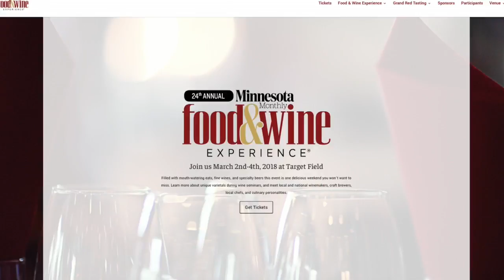Food & Wine Experience Preview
Minnesota Monthly is getting ready to host its 24th Annual Food & Wine Experience at Target Field. Katie Hickman talks with Jason DeRusha and Kylie Bearse (3:47). WCCO Mid-Morning - February 16, 2018